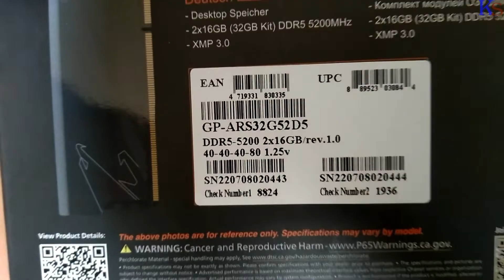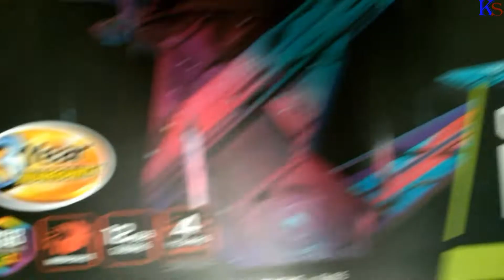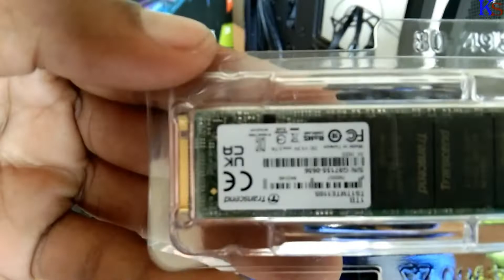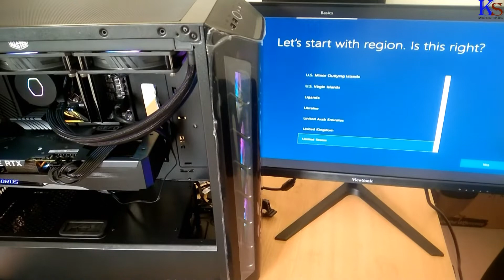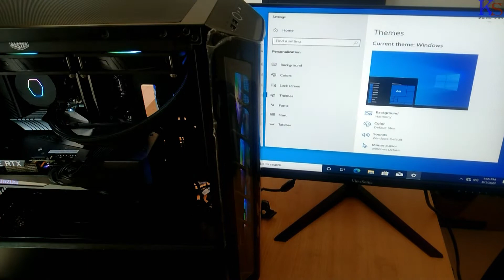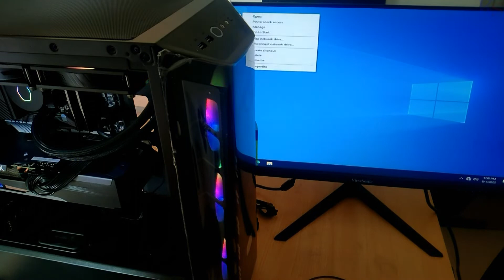তিন লক্ষ্ টাকার কম্পিউটার/ Gaming PC built with 12th gen i9 / Update pc assembly.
Dear Friend's & Viewer's,
(KNOWLEDGE SHARING) This Channel Is Created for Help, Support & Share knowledge To All.